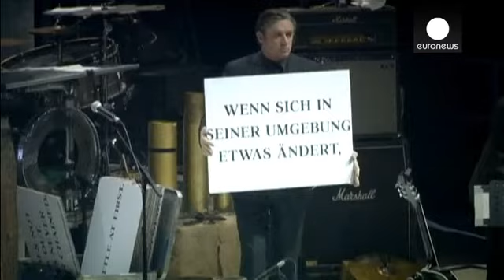Плач «Айнштюрценде Нойбаутен» - le mag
«Айнштюрценде Нойбаутен», берлинская команда, созданная еще в эпоху, когда город был разделен на Западный и Восточный.
Концерт в столице Германии, который состоялся не так давно, был посвящен столетнему юбилею Первой мировой войны.
Комментарий солиста Бликсы Баргельда:
"Мы выбрали в качестве акцента для сценического убранства  Левиафана, который был выстроен с использованием гигантских стальных пластин.
Стиль нашей работы можно назвать брехтовским, в нем есть существенный театральный момент, при…